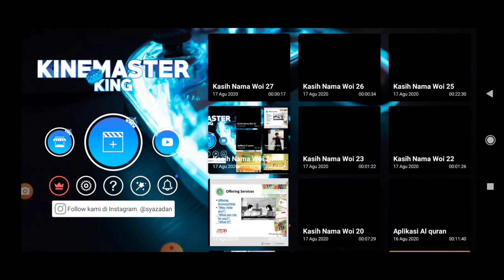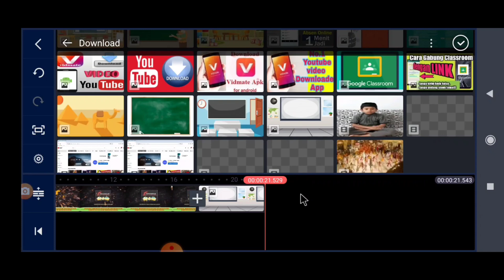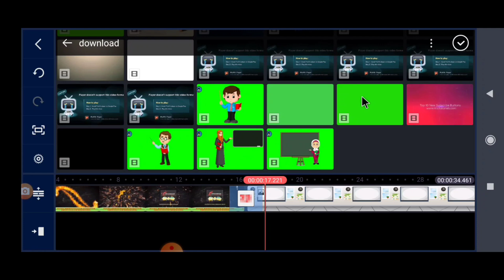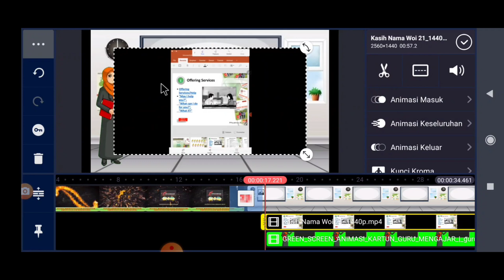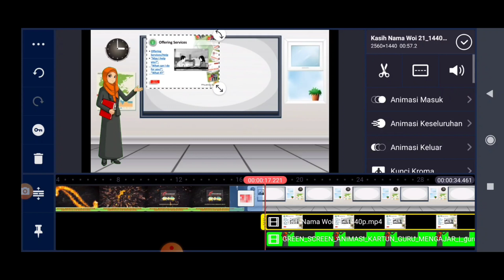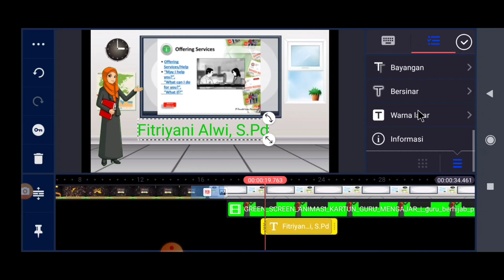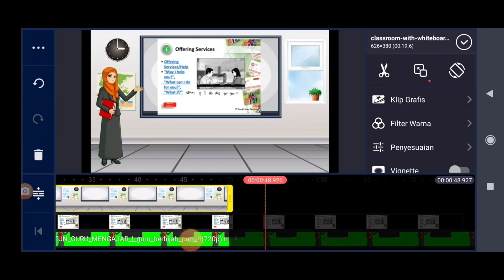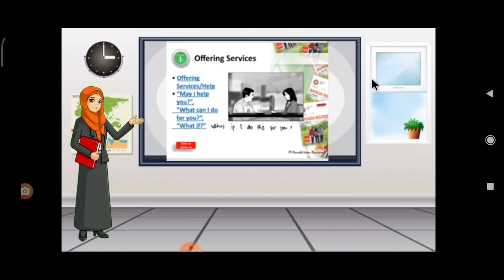Cara Membuat VIDEO PEMBELAJARAN di HP Dengan KINEMASTER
Kami hadir untuk berbagi PENGETAHUAN melalui video TUTORIAL PEMBELAJARAN dan Tutorial Lainnya. Semoga bermanfaat untuk kita semua.
(Tag & Share Ke @Indonesia Merdeka Belajar ^^)

 SILAHKAN DISHARE KEPADA TEMAN2 YANG MEMBUTUHKAN. SEMOGA BERMANFAAT UNTUK KITA SEMUA.
tutorial pembelajaran,.